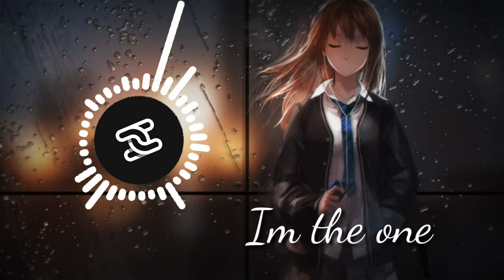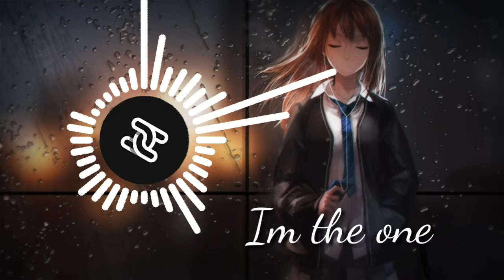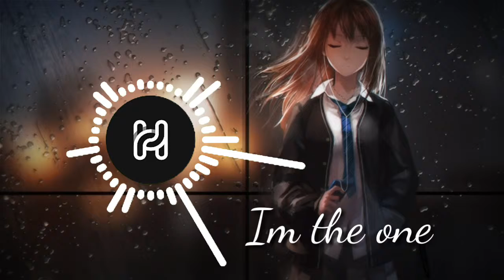Dj Khaled ft.Justin Beiber - Im the one (nightcore) [{Hifumin}]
Im the one - nightcore
Artist: Dj khaled - ft.justin beiber

 Sorry for the bad english i still learn english

copyright

and the video will imidietly taken off